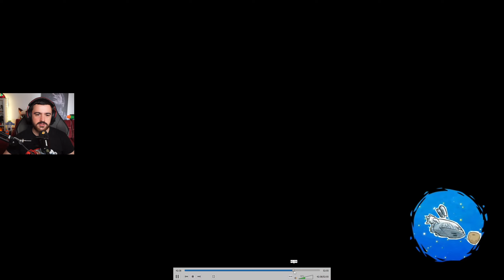NOUL JOC MARIO RABBIDS! CE ESTE NOU?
Joc: Mario + Rabbids Sparks of Hope
Pentru inregistrat pe PC :OBS
Gaming PC: ROG GT15
-INTEL I7-11700KF
-NV RTX3080 TUF/10GD6X
-32Gb Ram DDR 4 3200
-Asus B560
Stream PC:
-RTX 2070
-32Gb RAM 3200MGhz
Periferice:
Mouse: Razer Naga Pro
Tastatura: Razer Huntsman Elite/ Logitech G915 TKL
Casti:SteelSeries Arctics 7 DTS
Camera Web: Sony A6000
Placa de captura: Avermedia GC533
Microfon: Shure MV7 + Yamaha AG03
Consola: PS5 si Switch